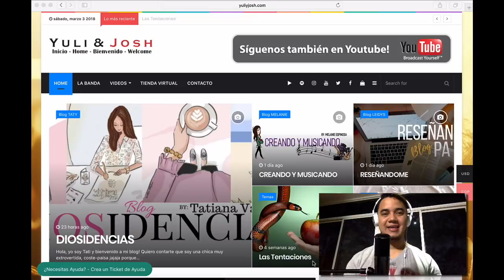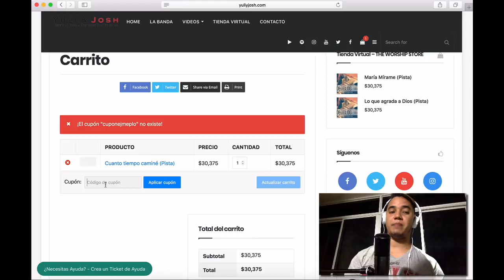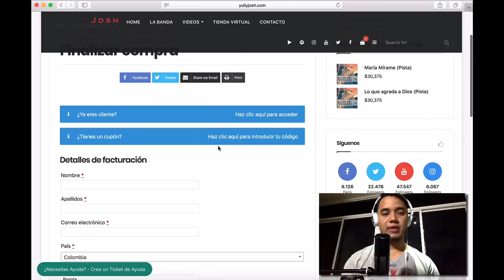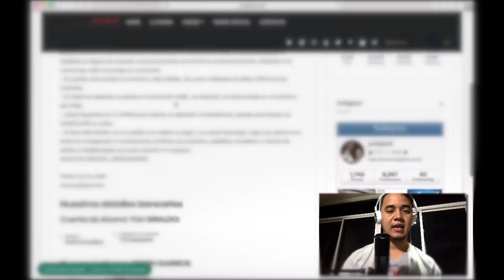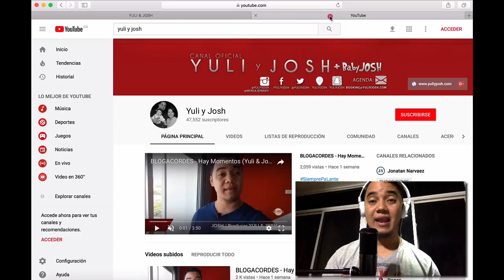Nueva Tienda THE WORSHIP STORE - Música, Pistas de VIDEOBLOGS y más (YULI & JOSH)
¡Bendiciones Familia!
Porque tú lo pediste, ya puedes conseguir nuestra Música y las Pistas Originales de nuestros VIDEOBLOGS en nuestra Nueva Tienda Virtual "THE WORSHIP STORE", adquiérelos desde cualquier parte del mundo.